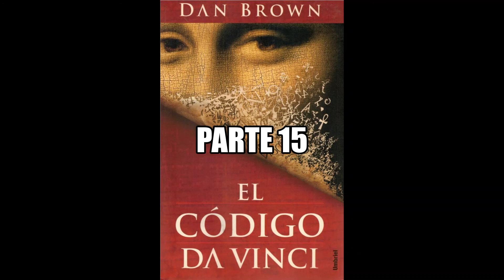El código da Vinci - Audiolibro en Español - parte 15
Audiolibro narrado e interpretado con voz humana en Español de España.
Obras: Ashes, The first man, East wind, The wild side